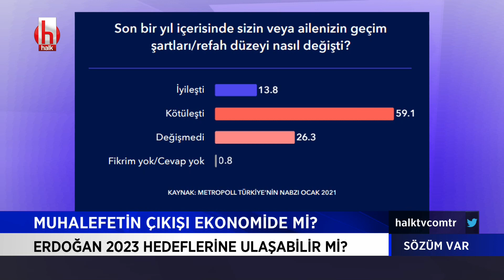Prof. Dr. Lerzan Özkale: Ekonomi hukuk ve demokrasiden bağımsız değil | Sözüm Var 10 Şubat 2021